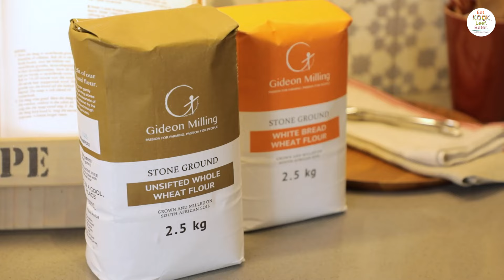Eet.Kook.Leef.Beter Voorskou 2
EET.KOOK.LEEF.BETER is die naam van my nuwe reeks videos waarin ek jou wil help om gesonder te eet – op die maklike manier.

My gesin se gesondheid is vir my belangrik en daarom deel ek graag
25 jaar se praktiese raad, wenke en smullekker resepte met jou.

Teken solank in op my YouTube-kanaal(HeleenMeyerFood) en stel die ‘klokkie’ sodat jy weet wanneer ’n nuwe episode gelaai word.
Is jy al op my webwerf ingeteken? Met elke video gaan daar ’n blog en resepte met meer detail wees. Op dié manier gaan jy niks misloop nie
Volg my op sosiale media (@heleenmeyerfood) sodat jy en jou gesin lekker kan saam kyk, kook, eet en gesonder leef.

Gideon Milling
South African Mushroom Farmers' Association